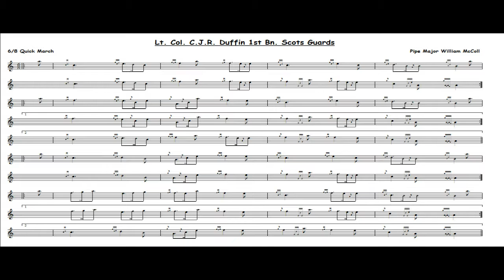Lt Col C J R Duffin 1st Bn Scots Guards... 6/8 Quick